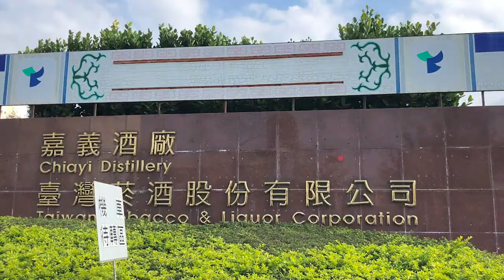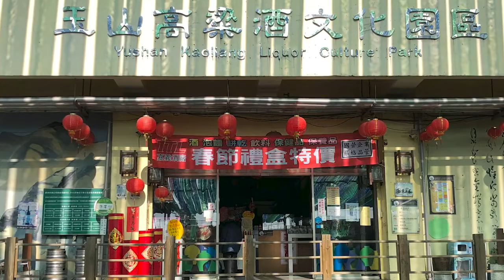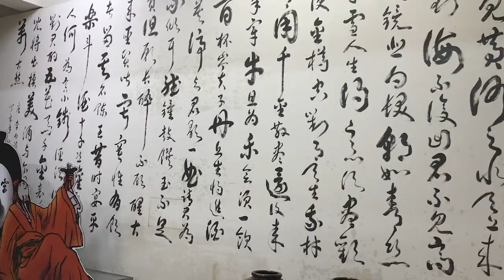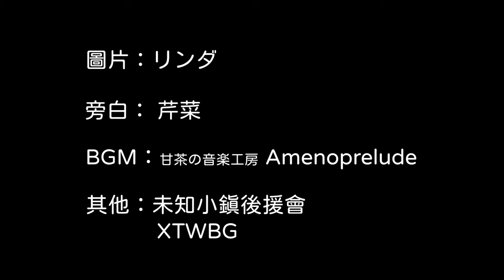LINDA藏寶箱25—嘉義酒廠 Linda's Tour Guide 25 - Chiayi Disbillery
跟隨Linda的腳步
來一場時空的旅遊  輕・體・驗
Let's join a relaxed tour with Linda.

景點：嘉義酒廠
特色：酒、高粱酒、台灣第一瓶高粱酒、觀光酒廠
Sight: Chiayi Disbillery
Feature: Liquor, Kaoliang liquor,Disbillery, Chiayi, Taiwan